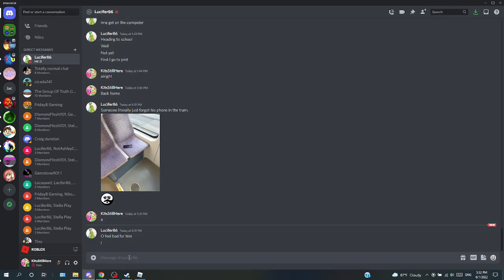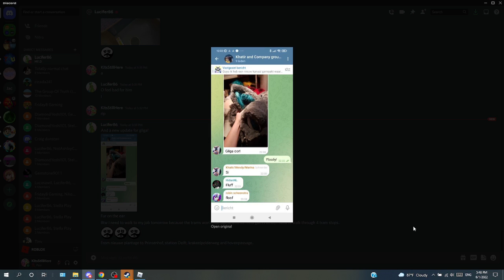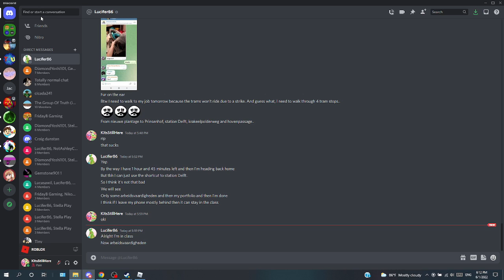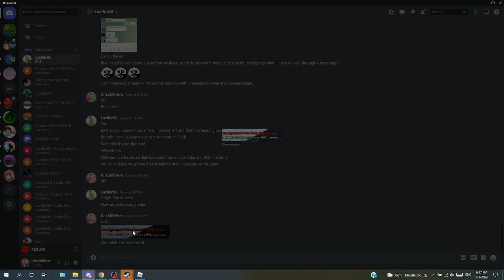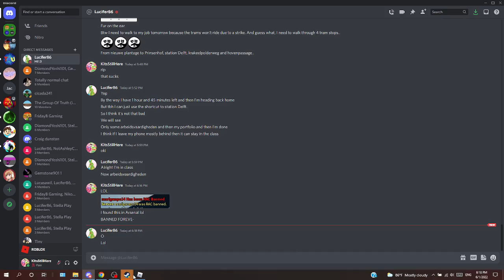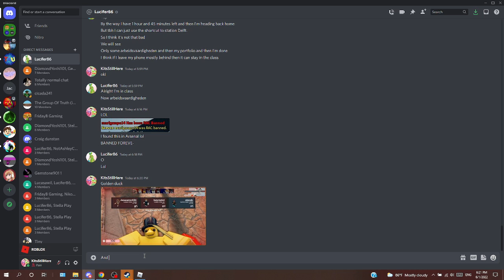Roblox Arsenal Episode 29